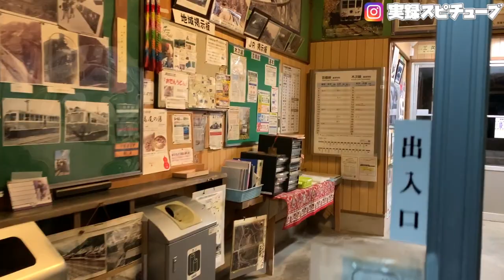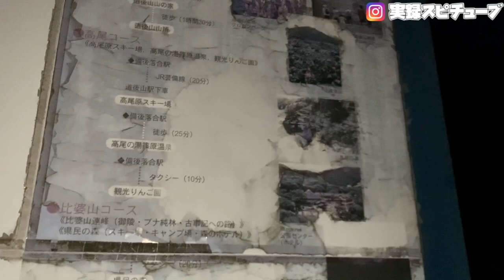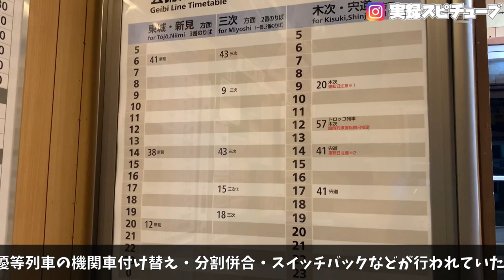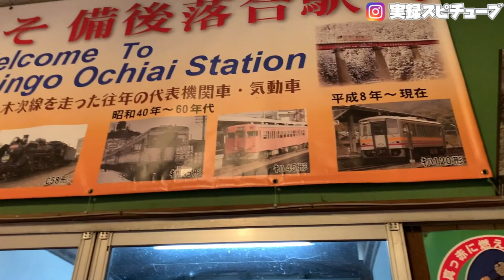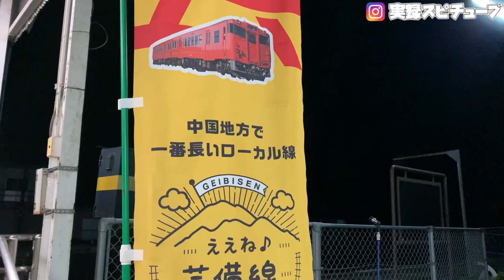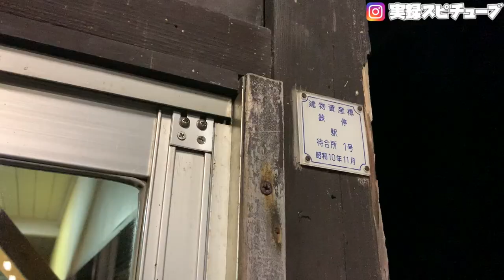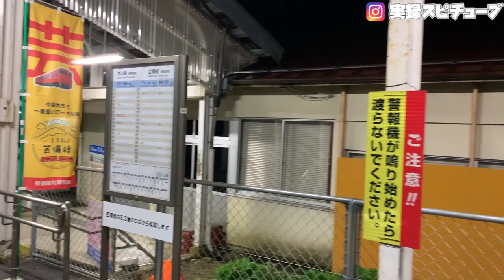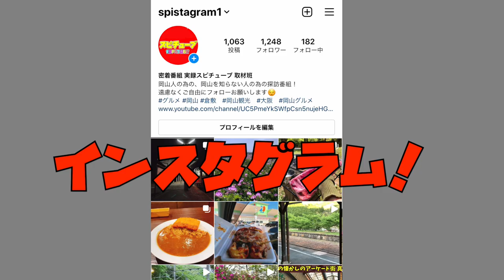JR芸備線【備後落合駅】山奥にある夜の駅 最終列車が20時台 《最盛期は200人の駅員がいた》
自粛前の動画になります。
落ち着いたらぜひ行ってみてくださいね^^

備後落合駅

再生リスト